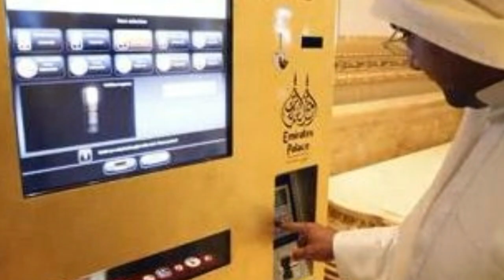இதனால் தான் துபாய் ஒரு வித்தியாசமான நாடு | Tamil Facts Latest News KTN